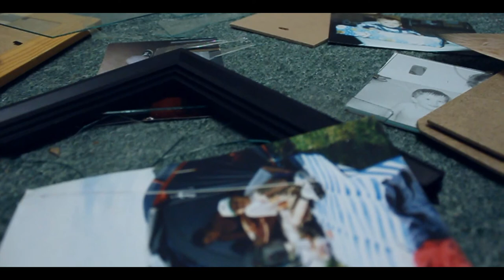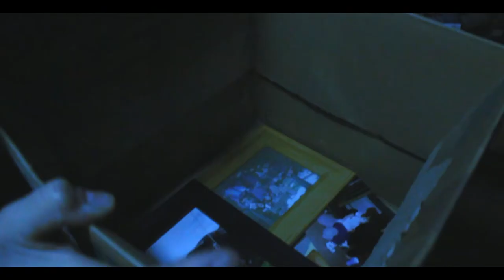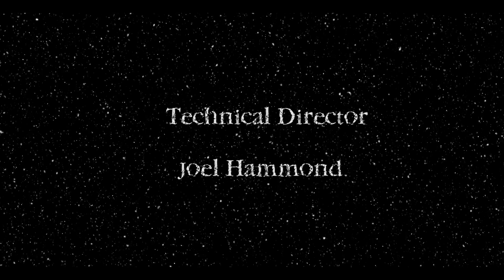Terror Vision (Twilight Zone)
A short film by Samuel Jones.

Meet Jack Weller: a 16 year old shut-in. He's done nothing with his life except watch television and complain to his mother. A very important package is about to arrive on Jack's doorstep. This package will completely change Jack's life forever. Who's it from? The Twilight Zone.